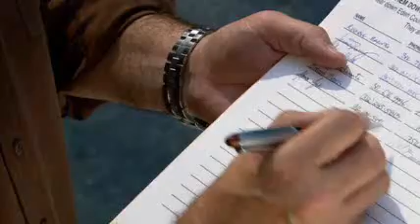Anthony LaPaglia in The Architect - Clip 22